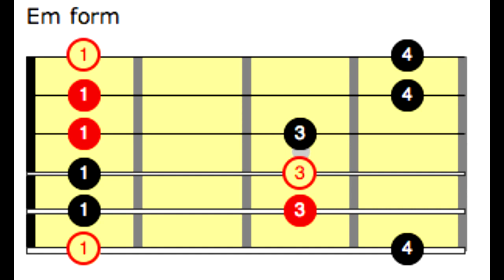How To Play Chhnam Oun 16. ឆ្នាំអូន 16